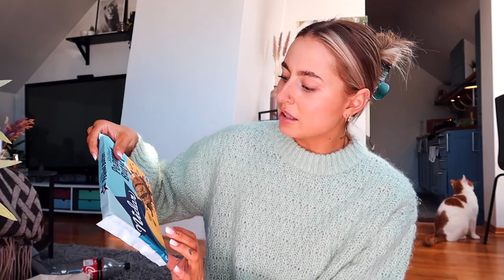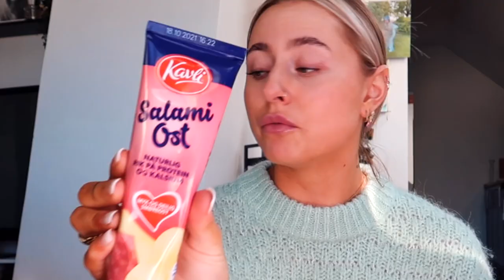VÅR NYHETER *ostepopp smash?*